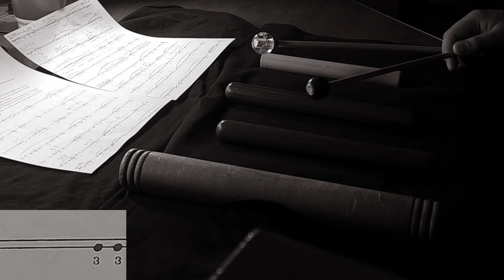Etude VII- Michael Udow (clave & scrolling notation)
Written by Michael Udow and Chris Watts, "Etude VII" is notated for four separately pitched claves, and is written in proportional notation.

Performance Notes:
"Instrumentation: Four claves (1,2,3,4, low to high) lightly taped at the notes to a foam pad

Mallets: four hard rubber or rosewood mallets (it is important that the mallet should produce the tone of each clave rather than the "tick" of the mallet attack).

Notes:
1) The indicted stockings are necessary to produce the desired rhythmic and phrase qualities. Some stockings may be a bit difficult to play precisely at first.
 However, as you practice and build technique you will find that you have achieved both technical and musical growth
2) This work uses proportional notation. This means that the distance between the note heads indicates the time the performer waits before playing the next note. The time frame for this piece is 1in=1/2 second.
3) Each clave should be placed about 6 inches apart to facilitate a balanced approach which utilizes various combinations of muscle groupings."
-Michael Udow & Chris Watts